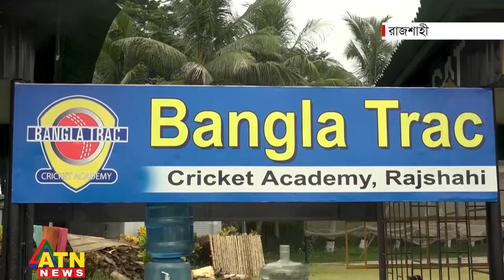জনপ্রিয় হচ্ছে বাংলা ট্র্যাক ক্রিকেট একাডেমি | Rajshahi Bangla Track Cricket Academy | ATN News